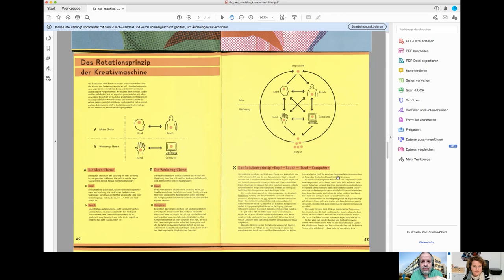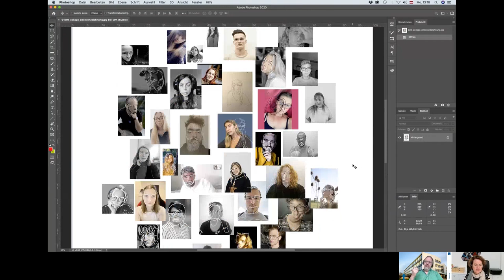Erfahrungsbericht von Rita Newman: Einlinien-Fotoportrait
FH-Dozentin und Fotografin Mag. Rita Newman erzählt über ihre Herausforderung, eine Online-Vorlesung mit 120 Teilnehmer*innen interaktiv zu gestalten. Welche Aufgabe sie dabei den Studierenden gegeben hat und wie sie mit Einlinien-Zeichnungen das Analoge und Digitale verbinden konnte, seht ihr in diesem Video.